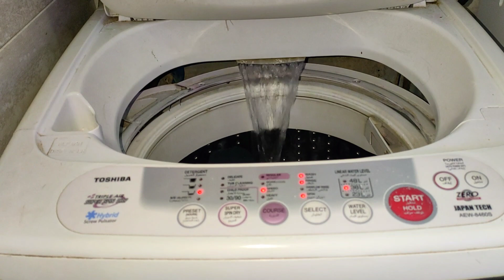الإختيار من الأساس كان غلط يوم صعب من اوله بس الحمد لله عدي على خير كوارث